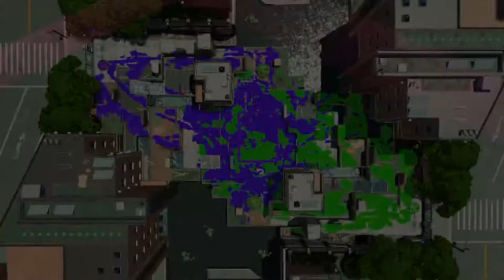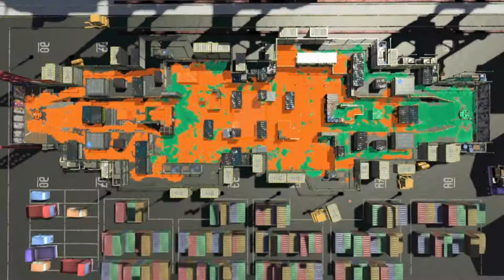[Splatoon 2 Challenge] Splattershot Jr to All S+ (no squads) Challenge (Splat Zone)